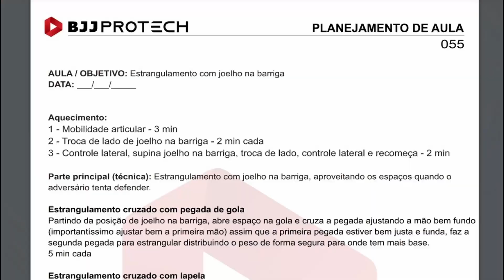ZEBRA E MUITA FINALIZAÇÃO NA SELETIVA DO ADCC - AMÉRICA DO NORTE